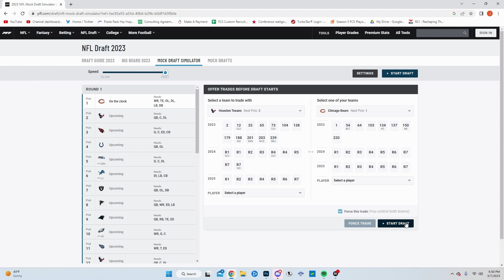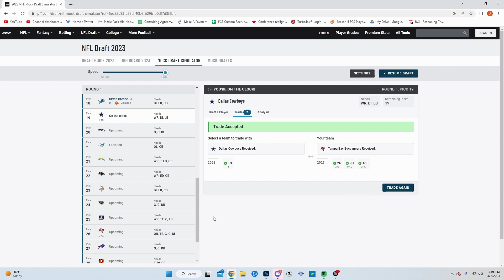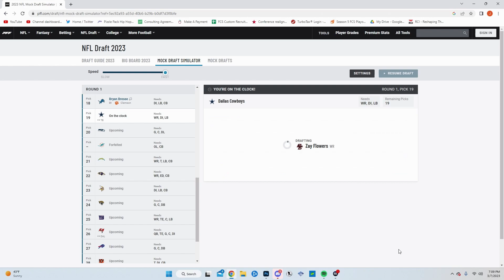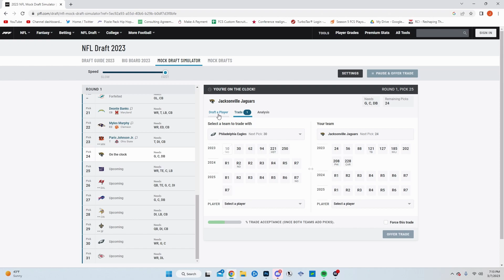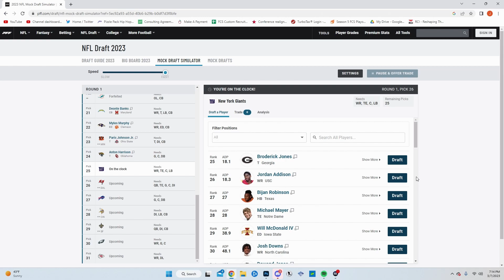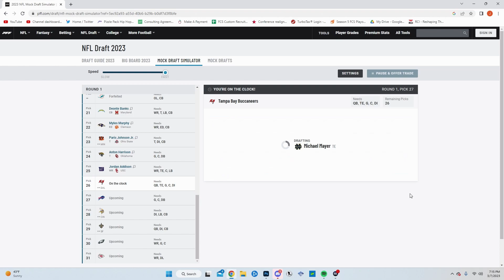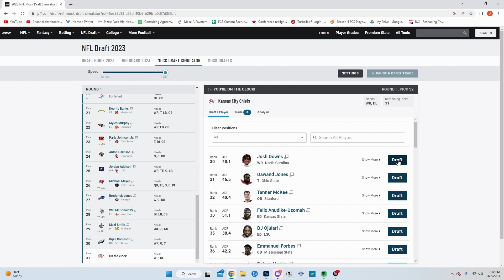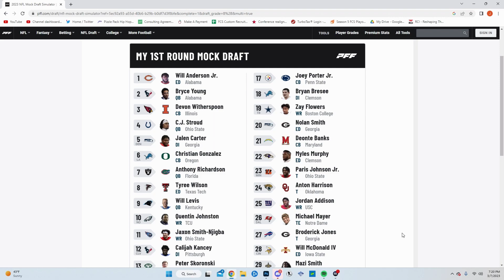2023 NFL Mock Draft V3! (Post NFL Combine + Derek Carr News!!)